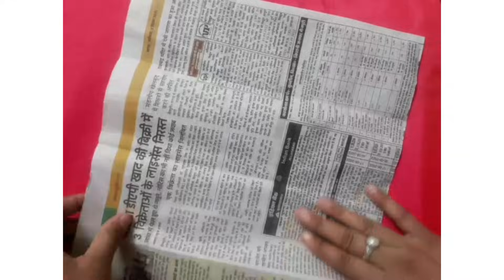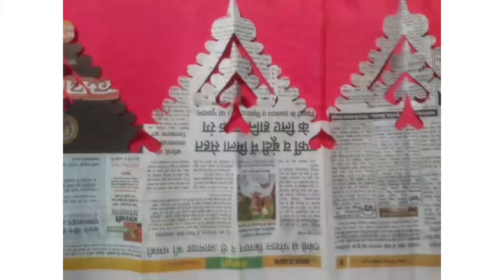how to make a paper cutting# akhbar ki simple cutting#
how to make a paper cutting# home decorating idea with paper cutting#

janmashtami special paper cutting# home decorating idea with paper cutting#

paper cutting
paper cutting pattern
how to make easy paper cutting
how to make easy paper cut design for decoration
instructions step by step paper cutting design
paper art
paper design
paper cut
paper craft
paper cut out
butyfull diy paper crafts
DIY craft
paper jhalar ki design
paper jhalar kaese bnaye
sundar craft
jhalar heart cutting
how to make paper frills
jhalar cutting design
how to make paper heart
jhalar border design
paper dor decoration
border design
easy paper cutting design
step by step paper flowers
paper flower craft
diy paper flowers Template
paper flower craft
anuvi craft

Musician: @iksonmusic

I donot own the musical clips used in this video .It's used for Entertainment/Education Information purpose only . copyright Disclaimer under section 107 of the copyright Act 1976, allowance is made for "fair use" for purpose such as criticism, comment, news reporting, teaching, scholarship and research.